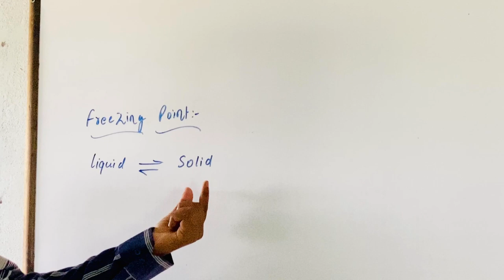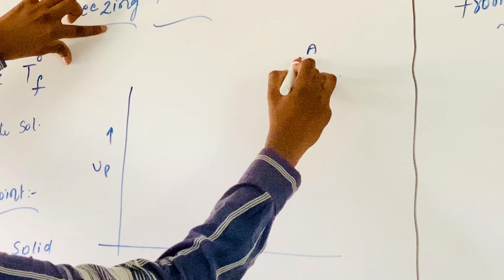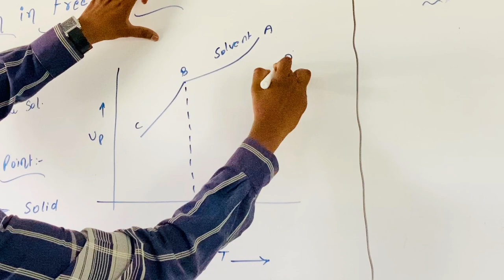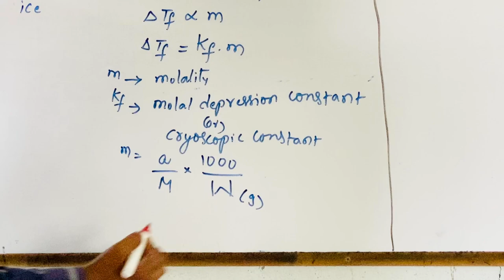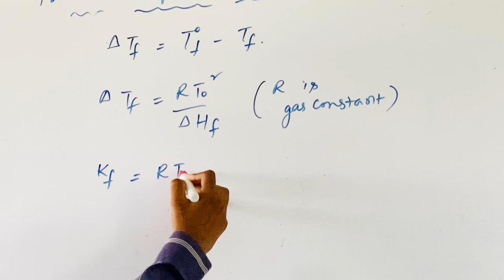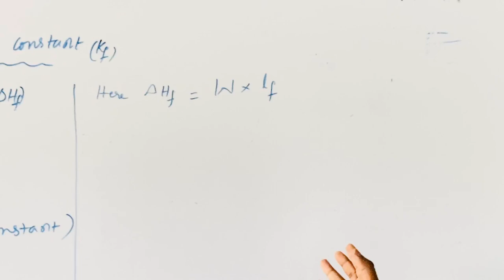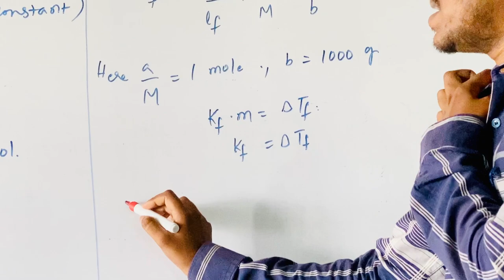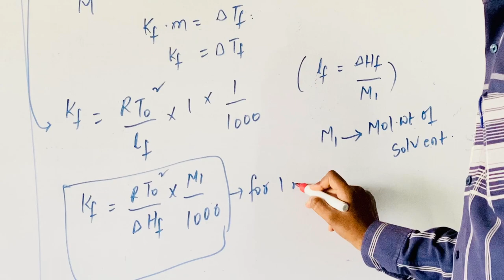SSV Bricks - VII IIT Foundation - Chemistry - Colligative Properties - Part 2